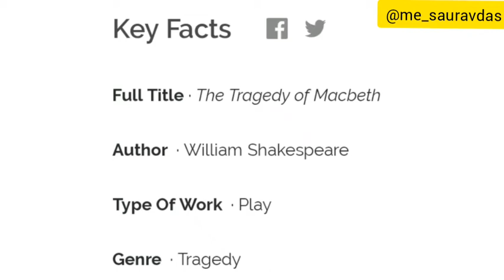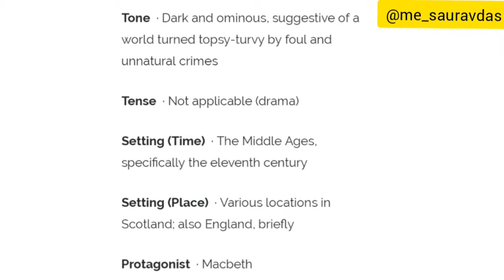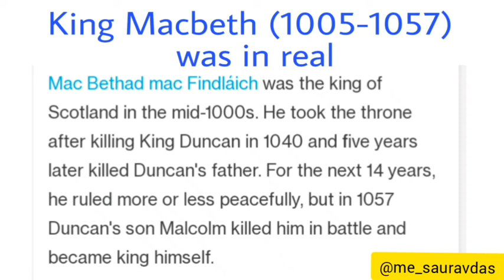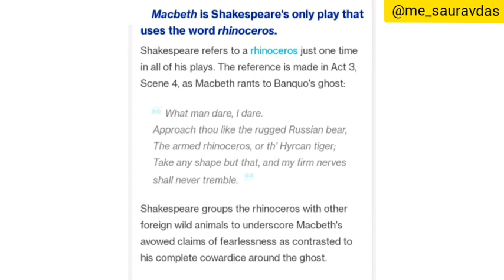Macbeth introduction and interesting facts | in bengali